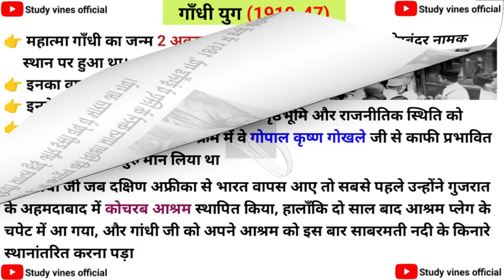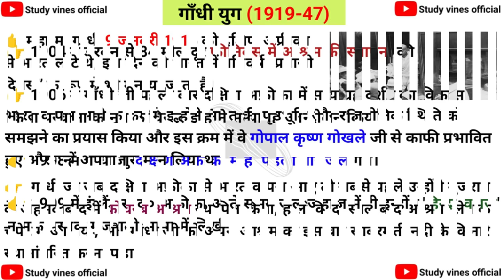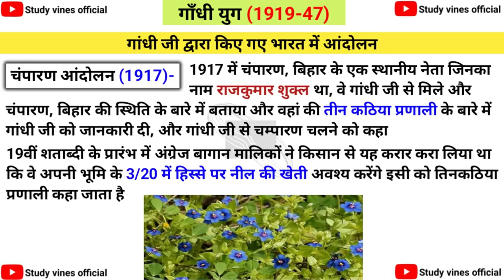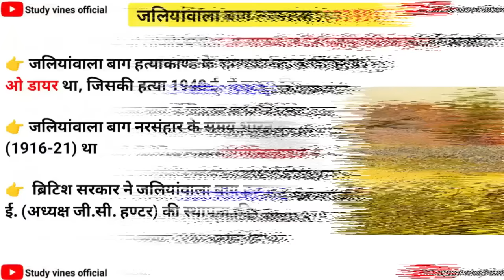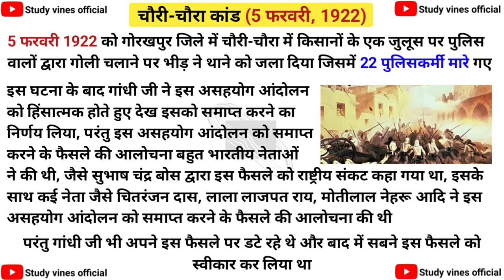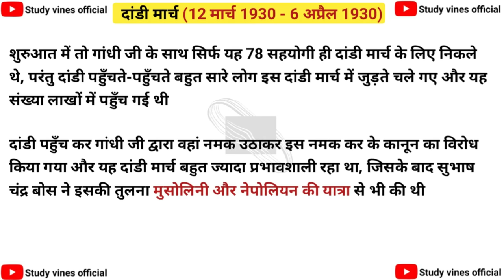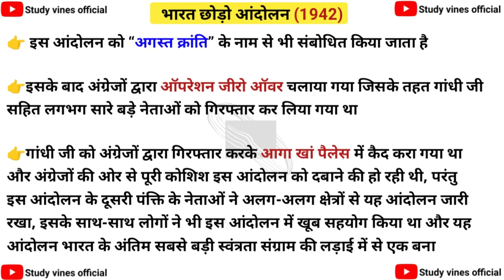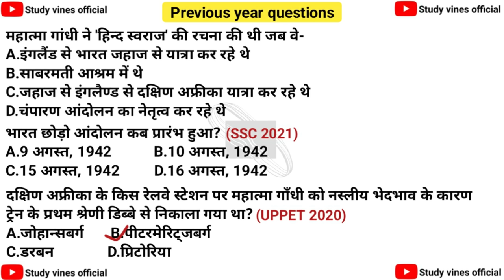गांधी युग (1919-1947) | gandhi yug | Modern history | आधुनिक भारत का इतिहास | Study vines official